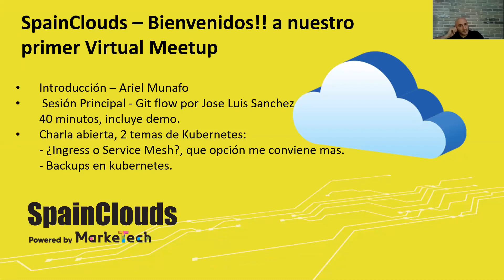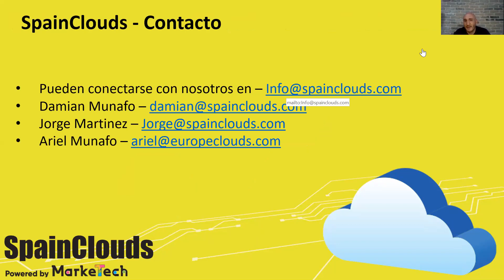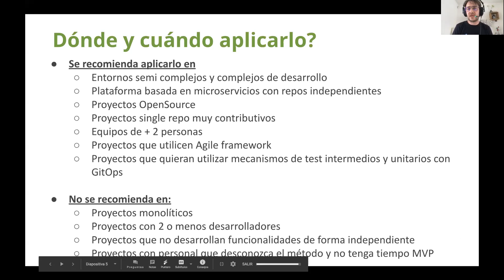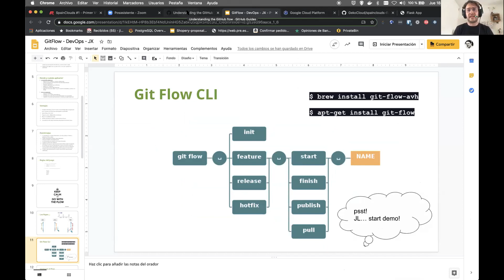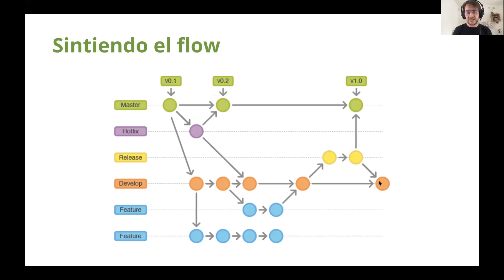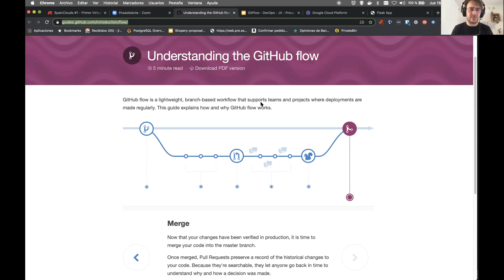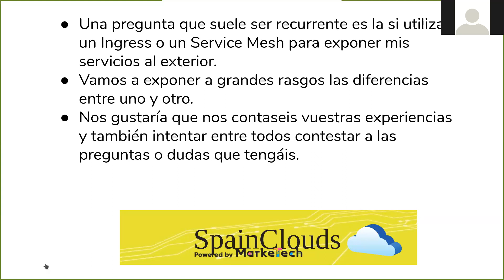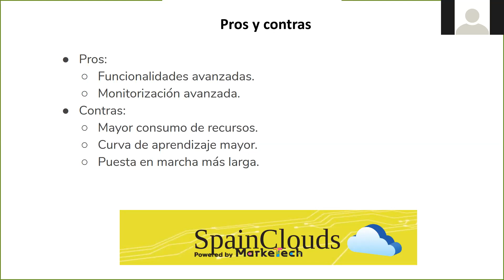SpainClouds #1 - Versión Completa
Agenda:

18:00 - Introducción - Damian Munafo - Que es SpainClouds? (10 minutos)

18:10 - Sesión Principal - Git flow por Jose Luis Sanchez de (40/45 minutos), incluye demo.

18: 55 - Charla abierta, durante un rato charlaremos de forma abierta sobre
2 temas de Kubernetes:

- ¿Ingress o Service Mesh?, que opción me conviene mas.
- Backups en kubernetes.